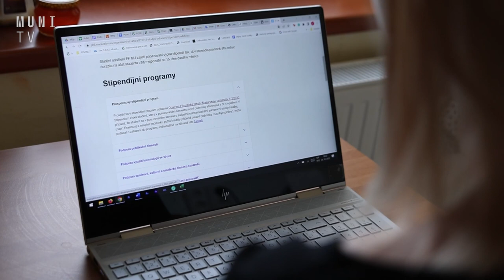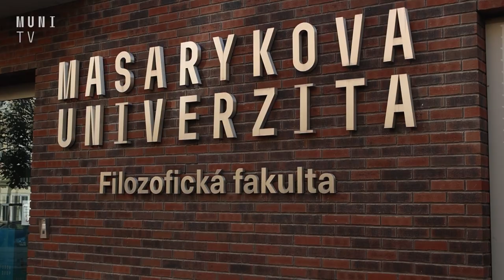💸 Filosofická fakulta sníží prospěchová stipendia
Filozofická fakulta Masarykovy univerzity sníží prospěchová stipendia, a to až o 50%. Jejich výše bude záviset na finanční situaci fakulty ke konci roku. Snížení stipendií se studentů dotkne už v lednu. Informovalo o tom vedení fakulty.

Natáčeli: Lucia Farkašová, Magdaléna Jandová